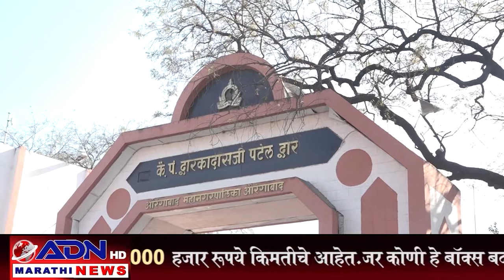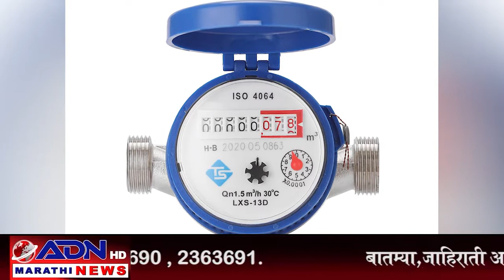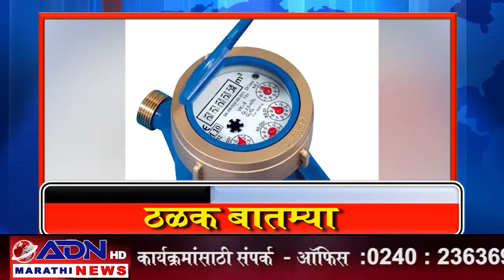ADN Marathi News 3pm Aurangabad 22/07/2021